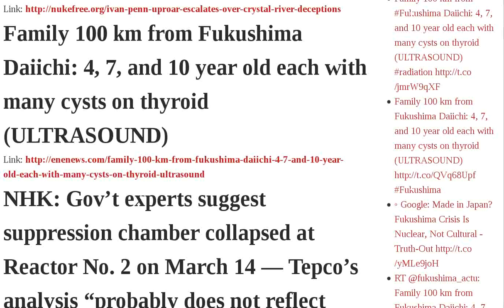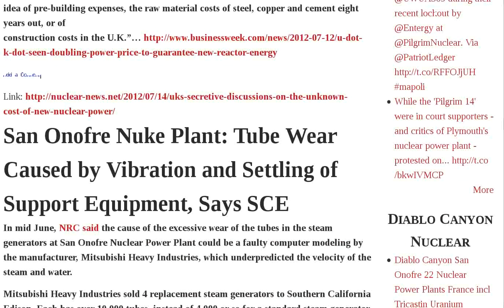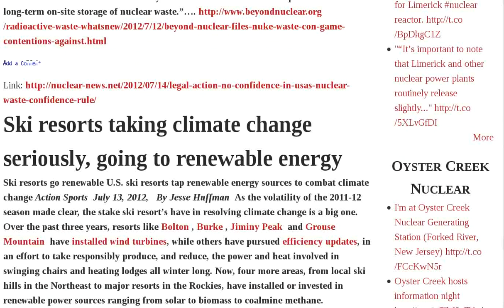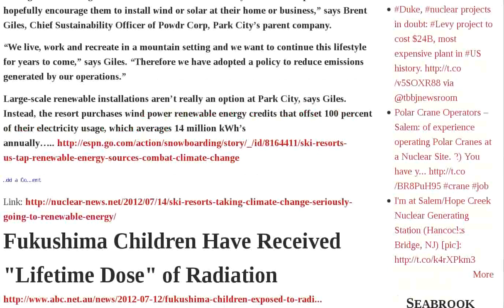Fukushima Reactor San Onofre Radiation Chinese Another Nuke Probably Plant Waste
Analyst on Fukushima Reactors: What's happening with the corium? Where is this? — Not good that I've read very little about it VIDEO | Common Dreams: Damage at San Onofre "Off the Charts" | Nuptials at Ningde: Another Mass Wedding Held at Chinese Nuke | World Nuclear Organization: Chinese Reactor Construction Continues | Ivan Penn: Uproar Escalates Over Crystal River Deceptions | Family 100 km from Fukushima Daiichi: 4, 7, and 10 year old each with many cysts on thyroid ULTRASOUND | NHK: Gov't experts suggest suppression chamber collapsed at Reactor No. 2 on March 14 — Tepco's analysis "probably does not reflect what actually happened" | After one MOX nuclear reprocessing disaster, Britain plans another one! | France's huge and growing nuclear waste problem | Anti nuclear protest in Tokyo: police crack down | UK's secretive discussions on the unknown cost of new nuclear power | San Onofre Nuke Plant: Tube Wear Caused by Vibration and Settling of Support Equipment, Says SCE | High radiation stalls efforts to close down Fukushima nuclear reactor No.3 | Melted down nuclear core probably wouldn't go more than half a mile into earth -Nuclear Expert Before Fukushima AUDIO | A litany of ongoing, and rising, costs for San Onofre nuclear power plant | High radiation level at Fukushima school, even after 'decontamination' | Unusual number of birth deformities at Fukushima hospital | Legal action - no confidence in USA's nuclear Waste Confidence Rule | Ski resorts taking climate change seriously, going to renewable energy | Fukushima Children Have Received "Lifetime Dose" of Audio